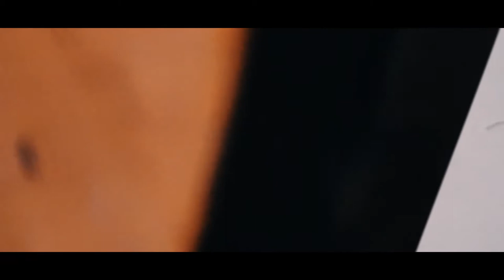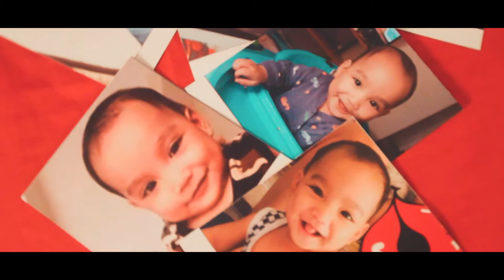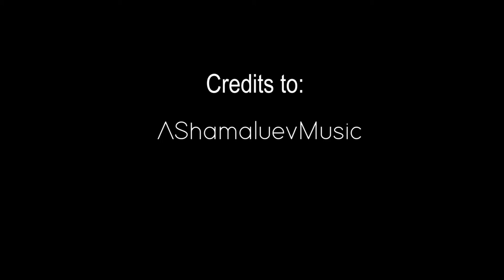Cinematic Christening | John Clifford 1st Birthday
A short unprofessional cinematic highlights of Christening and 1st Birthday Celebration.